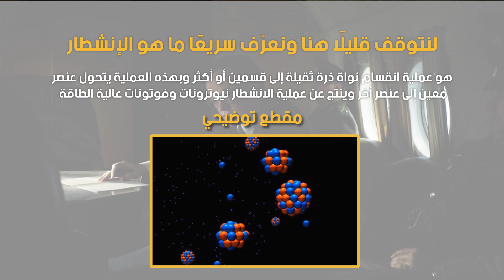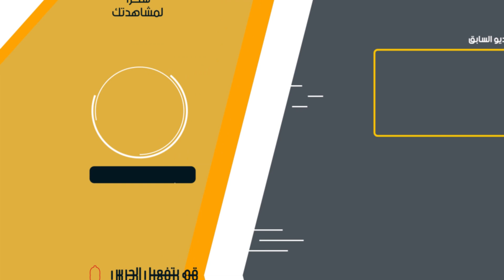كيف يعمل المفاعل النووي؟ - نوى الطاقة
أهلا بكم في القناة الرسمية لنوى الطاقة، لمتابعة كل جديد يرجي الأشتراك في القناة و تفعيل زر الجرس.

رابط مقالة "ما هي الطاقة النووية؟"

يعرض الفيديو أحد مشاهد مسلسل تشرنوبل المعروف عالميًا,  إذ يوضح كيفية عمل محطة الطاقة النووية بشكل بسيط, وقمنا نحن كفريق نوى الطاقة بتوضيح بعض المفاهيم لتحقيق الفائدة المرجوّة.